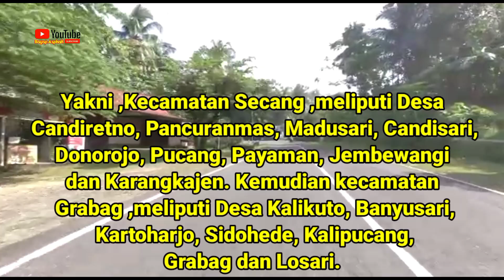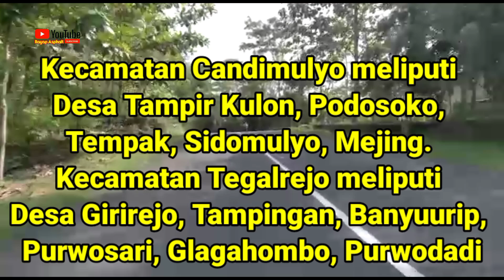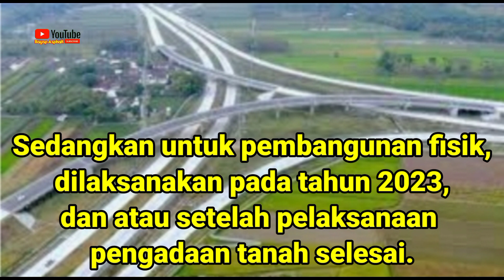JALAN TOL JOGJA- BAWEN LINTASI 4 KOTA DI JATENG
Lokasi pembangunan Tol Bawen - Yogyakarta, di wilayah Jawa Tengah, sudah ditetapkan oleh Pemerintah Provinsi Jawa Tengah.  Tol Bawen - Yogyakarta di wilayah Jawa Tengah, melintasi empat kabupaten, yakni Kabupaten Magelang , Kota Magelang Kabupaten Temanggung , hingga Kabupaten Semarang